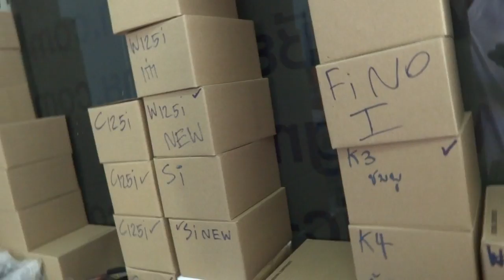กันขโมยรถR15 G-LOCK : 085-8686711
สัญญาณหันขโมยรถ มอเตอร์ไซค์ R15 :  G-LOCK
จำหน่ายสัญญาณกันขโมยรถ ของไต้หวัน  ปลั็กตรงรุ่น ติดตั้ง ง่ายๆ Y-scocket
คุณภาพระดับโลก ร้านมี 3 สาขา กทม - สมุทรปราการ - เชียงใหม่
Tel...085-868-6711
Tel...0909-536-466
- รับประกัน 1 ปี มีวอย์ ติดที่ตัวกล่อง ควมคุม CPU
ทดสอบกันขโมยรถ พร้อมวิธีใช้อย่างถูกต้อง ขายดีที่สุด